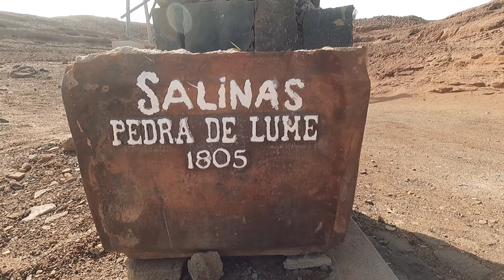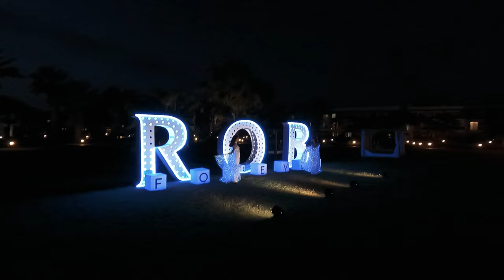ROBINSON CLUB ✘ CABO VERDE, SAL CAPE VERDE (2022)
Robinson Club Cabo Verde, April 2022

MBB - Island
Ikson - Paradise
Hallman - Starfields